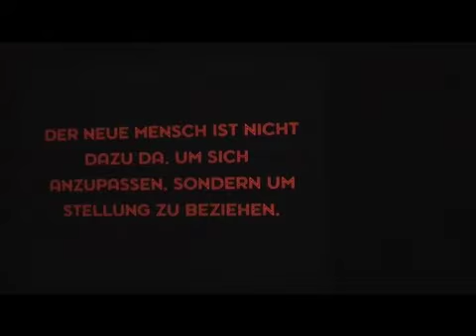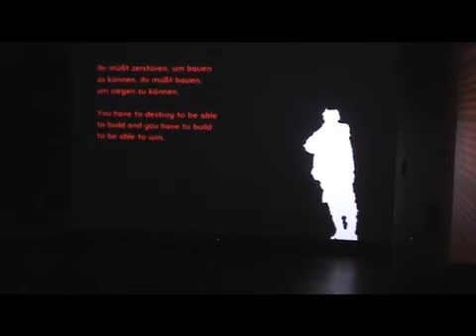Manifest: KassÁk!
Mit Lajos Kassák (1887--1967) ist in Ungarn ein neuartiger Künstlertyp in Erscheinung getreten. Er war ein souveräner und unbeirrbarer Künstler, Organisator und eine Persönlichkeit des öffentlichen Lebens -- kurz: ein Networker. Sein Lebenswerk ist durch seine Offenheit gegenüber progressiven künstlerischen Tendenzen und durch sein gesellschaftliches Engagement gekennzeichnet.

In Auseinandersetzung mit Kassáks heutiger Bedeutung, stellt die im .CHB gezeigte Multimedia-Installation diesen kritischen und initiativen Künstler vor. Die Ausstellung geht auch der Frage nach, wie diese international bedeutende Figur des Modernismus in den unterschiedlichen historischen Epochen Stellung bezogen hat.